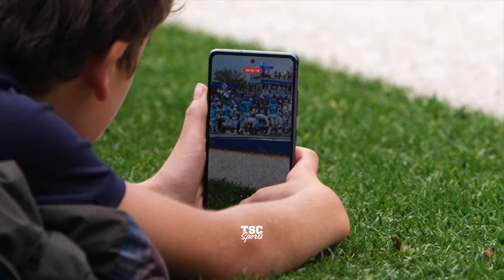Catholic Central Quiets Trash Talkers With Points!!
The Catholic Central (Novi, MI) varsity football team won Sunday's home conference game against De La Salle Collegiate (Warren, MI) by a score of 31-14.